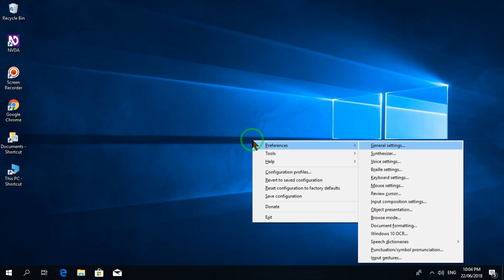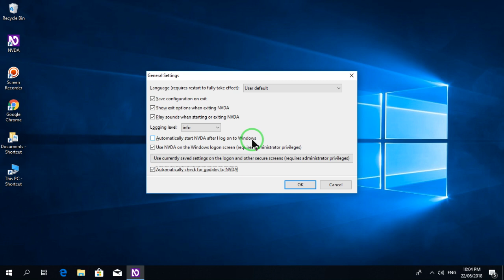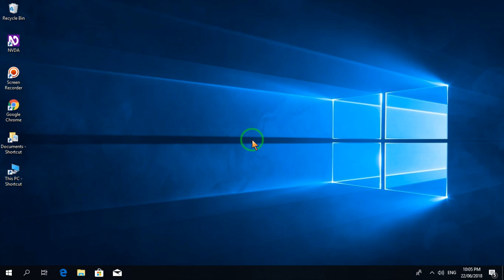Nvda screen reader not updating fix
NVDA Version: 2018.2.1
System Requirements
NVDA requires at least Windows 7 with Service pack 1 to run. If you are running Windows 7 without Service pack 1, or an older Operating System such as Windows Vista or Windows XP, the latest version of NVDA will not run. If you require to run NVDA on XP, Vista, or Windows 7 with out Service pack 1, please download the older NVDA 2017.3 release.
For the best security and compatibility with todays technologies, NV Access strongly recommends upgrading to Windows 10